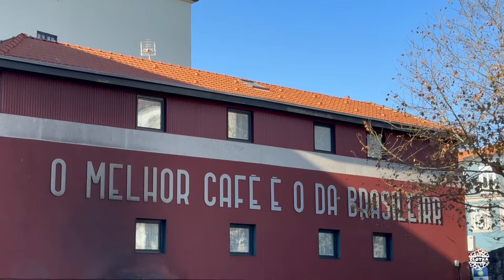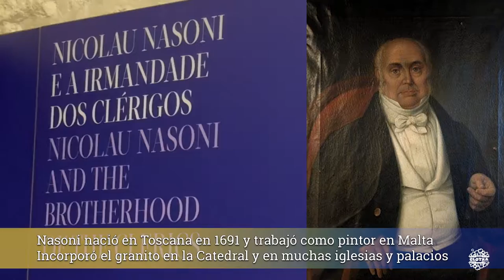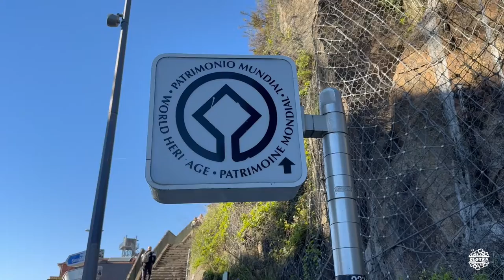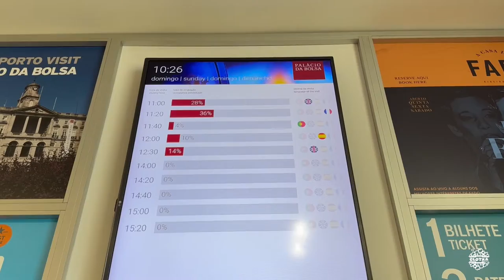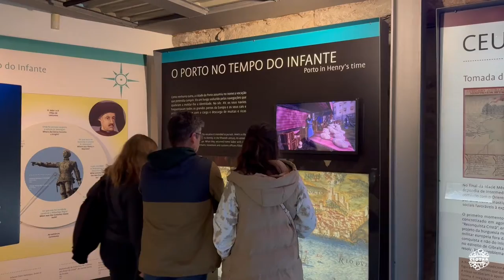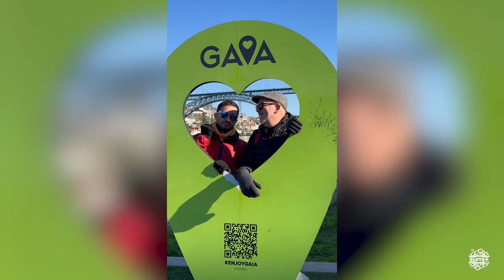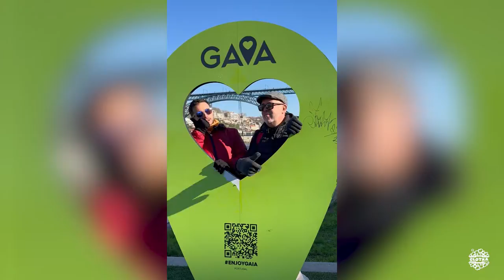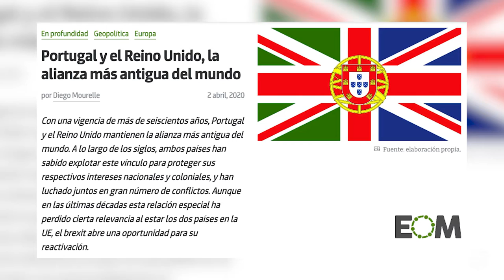OPORTO | Gran video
Te mostramos a fondo la ciudad de Oporto. Déjate llevar por nuestra video guía cultural y gastronómica viajera.

Timing:
00:00 Intro
00:28 Benvindo ao Porto!
00:59 Sé do Porto. Catedral
03:38 Callejeo
04:10 Estaçao Ferroviária Sao Bento
05:14 Callejeo
06:07 Confeitaria dos Clérigos
06:34 Callejeo. Carteles, street art
07:11 Mercado do Bolhao
08:20 Santa Francesinha. Cena
09:36 Igrejas do Carmo y Carmelitas, Casa Escondida
11:33 Igreja e Torre dos Clérigos
15:39 Sunset
15:57 Farro "Padaria". Cena
16:18 Terreirinho. Cena
17:30 Memoria Porto. Hotel
18:37 Farmacia
19:58 Sao Francisco. Iglesia y Museo
21:35 Palácio da Bolsa
24:16 Casa do Infante. Museo
25:49 Cais da Ribeira
26:06 Bacalhau. Comida
26:45 Puente Luis I
28:10 Crucero fluvial
30:43 Vila Nova de Gaia
31:13 Casa Portuguesa do Pastel de Bacalhau
32:50 Natas d'Ouro. Pastelería
33:26 Helado portugués
34:01 Música callejera
35:04 Datos Historia
35:56 Callejeo
37:16 Manteigaria. Pastel
38:07 Amorino. Helado
38:53 Callejeo. Noche
39:46 Despedida

Declaración de conflicto de intereses:
Queremos describir desde nuestro punto de vista los monumentos que hemos visitado y los lugares donde nos hemos tomado algo. Clotxa no acepta dinero ni recompensas para favorecer sus críticas. Todos nuestros comentarios los realizamos desde nuestra experiencia, sin ningún conflicto de intereses y sin intención de herir sensibilidades. El objetivo de la filmación es compartir cultura artística, histórica, gastronómica y social.